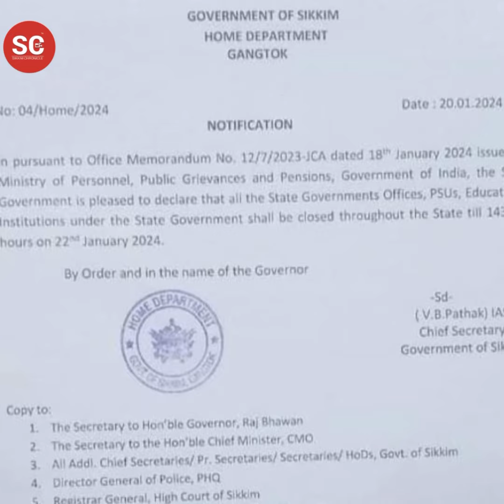All government offices, PSUs and Educational centre’s to remain closed till 2:30pm on January 22.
sikkimchronicle | BREAKING NEWS

All government offices, PSUs and Educational Institutions to remain closed till 2:30pm on January 22.